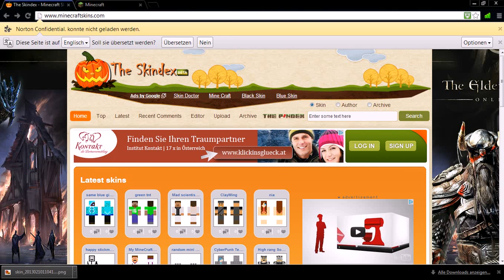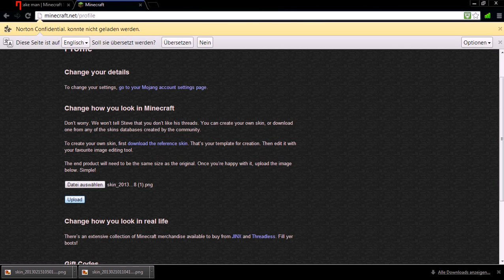Minecraft Skin ändern (1.6) - leicht [German/Deutsch]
Es ist ganz einfach...